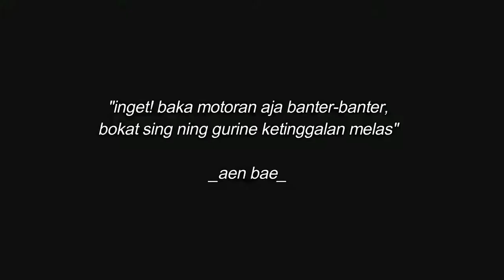JANGAN NGEBUT BUKAN MOTOVLOG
Aen Bae Videos